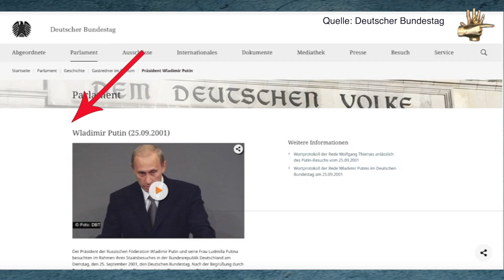Interview mit Tania und Vitalii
Ich habe das Video gemacht und sie erzählen, wie sie es schaffen, nach Frankfurt zu kommen.
Я зробив відео, і вони розповідають, як їм вдалося приїхати до Франкфурта